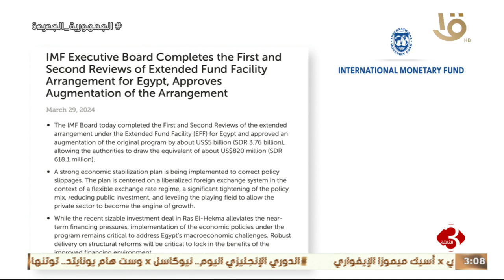موجز الثالثة | أهم الأخبار السياسية والاقتصادية وموجز الثالثة 30/3/2024